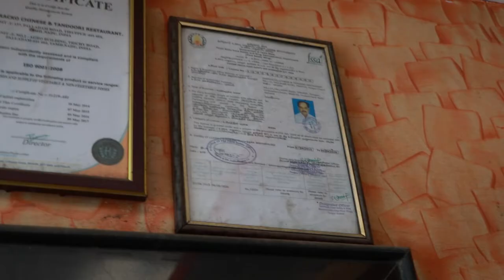Kokaracko.food tour, Tirupur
Kokaracko Chinese & Tandoori Restaurant
Palladam road,
Tirupur.